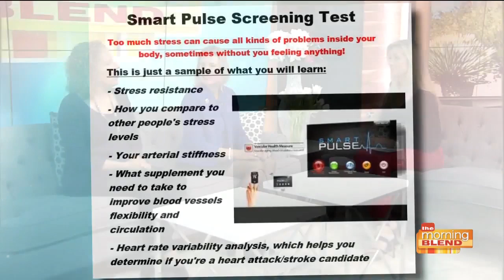Here's how to make losing weight easy in 2020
Tucson Doctor, Sophie Jacob can see you through success